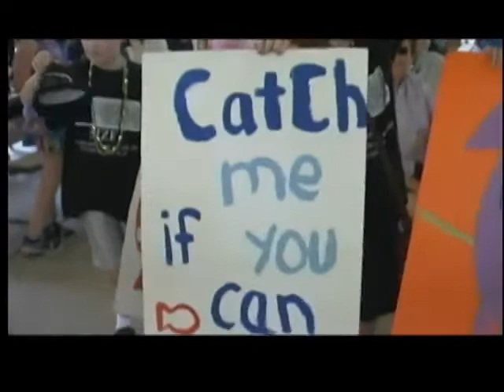Olcott Beach is ultimate fishing town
A local summer hot spot can now say it's the "ultimate fishing town."